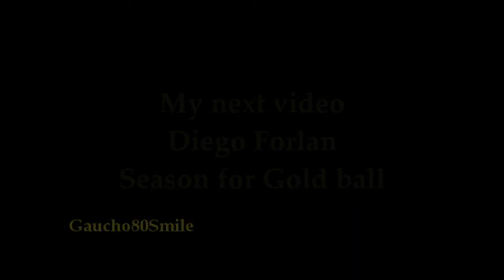Giovanni Dos Santos - Future star football *HD*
this video about Mexican star,copied Ronaldinho,Forward Galatasaray,and future star football.plz comments and rate